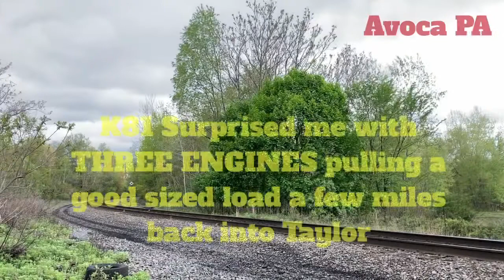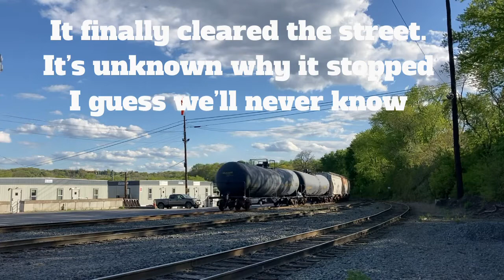Days and Days With Trains and Trains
We started the week on May 8, 2021 a.k.a. national train day that’s right we celebrated that day by seeing an One onesie at Main Street with some Amtrak flat cars and a 12 axle flat car! Then we went to a Avoca because K81 we’re switching cars there when I saw them pull up they had three engines!! A few days later on Monday, May 10, 2021 we got trackside on the anthracite EMD line A.k.a. the Reading Blue Mountain in northern railroad and last on Wednesday, May 12, 2021 I went to Taylor to see 11Z with a BNSF ES44C4 TRAILING!!! But suddenly it stopped toward the end of the train I don’t know why but if I ever do find out I will let you guys now thanks for watching it as always make sure to like comment and subscribe!!! Locations—-   Main st Moosic PA, Avoca PA, Dereya PA, Dupont PA, Taylor PA.  Trains in this video———-NS 11Z, NS K81, RBMN NRFF